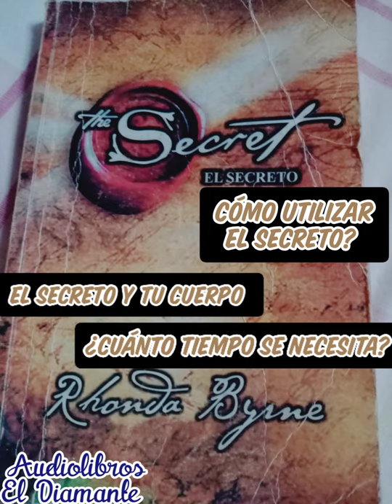Cómo utilizar el secreto - El proceso creativo